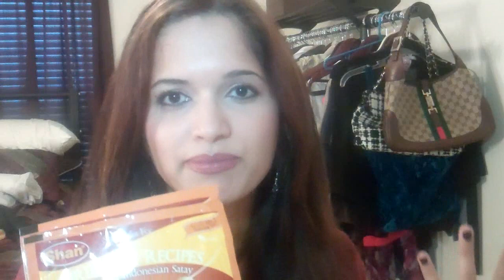Shan Chinese Masala Review